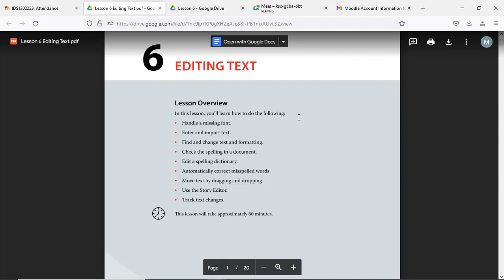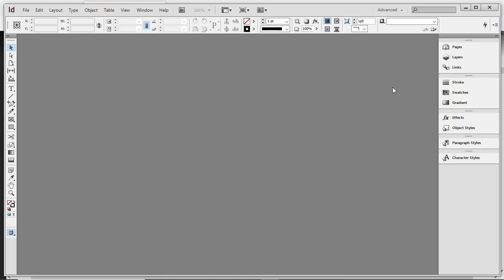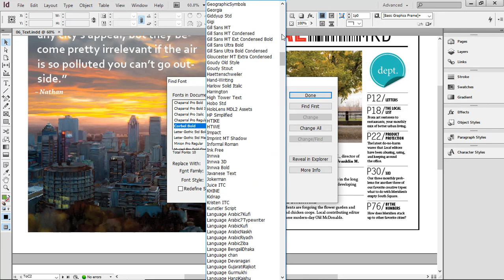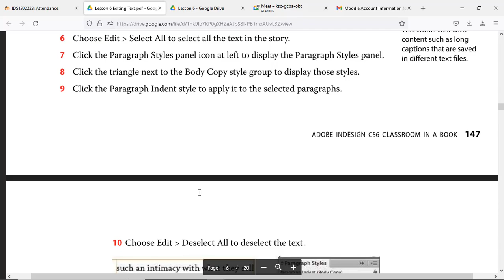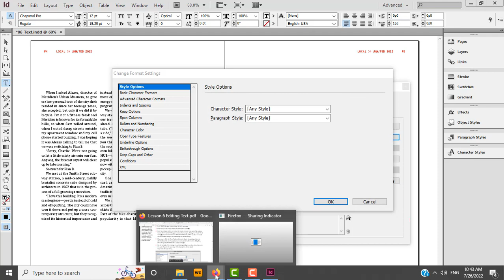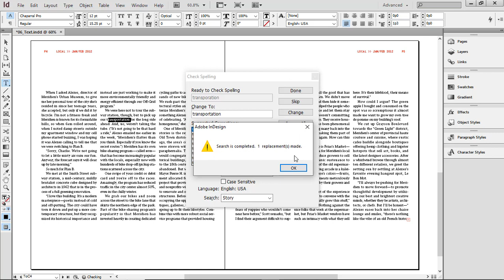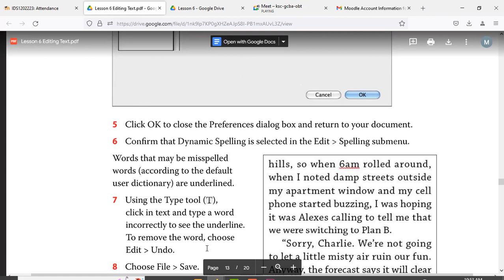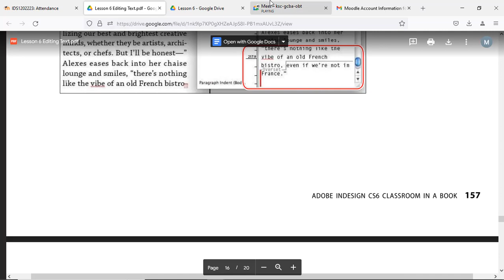Week 8 Class 1 InDesign